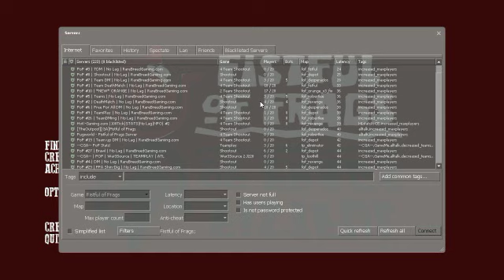Fist Full Of Frags Gameplay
This is my first video and i was just testing the capure card on this computer.